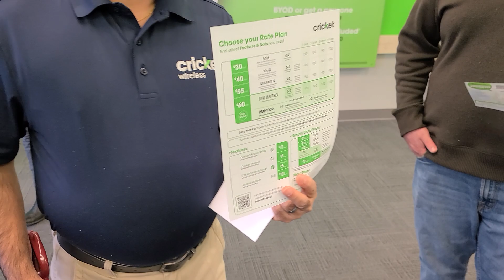Touring Cricket Wireless